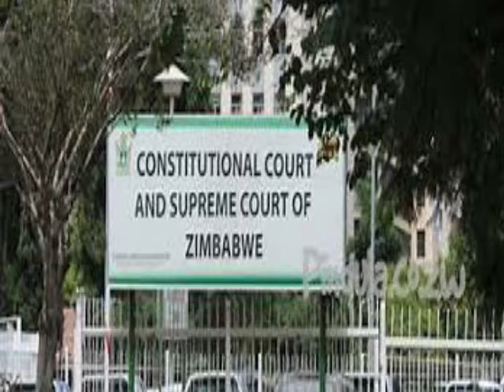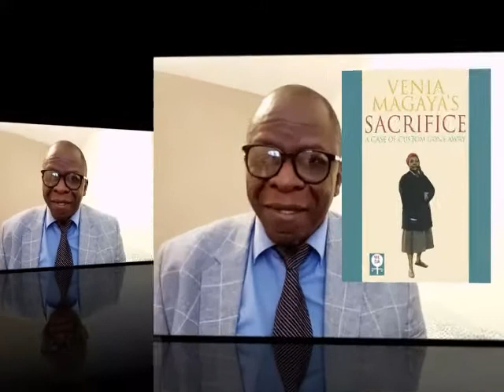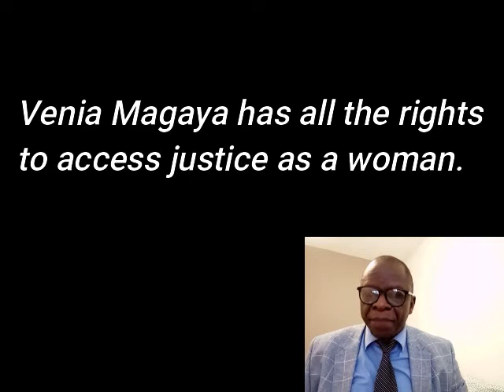LECTURE 143: MAGAYA V MAGAYA CASE FILE | Ranking of rights in Zimbabwe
SMART AND QUICK LEARNING TOOL
FOR LAW AND JUSTICE
CASE FILE SERIES - Shona Customary Law v Human Rights